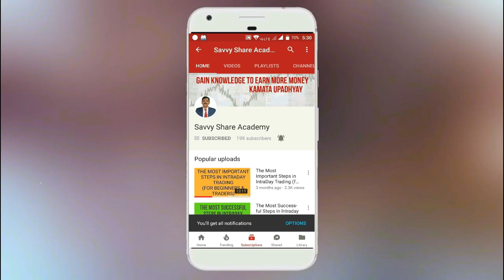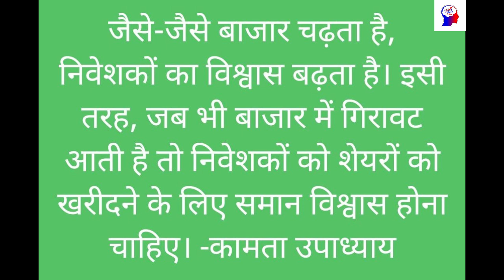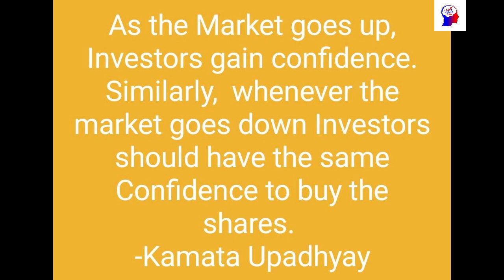जैसे-जैसे बाजार चढ़ता है, निवेशकों का विश्वास बढ़ता है। इसी तरह,...........